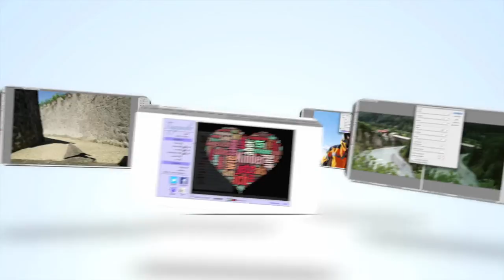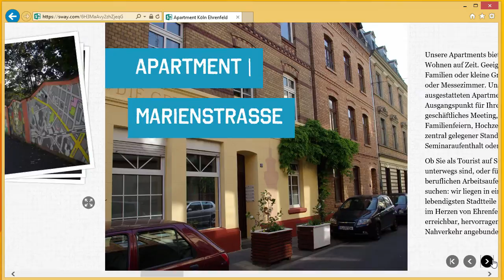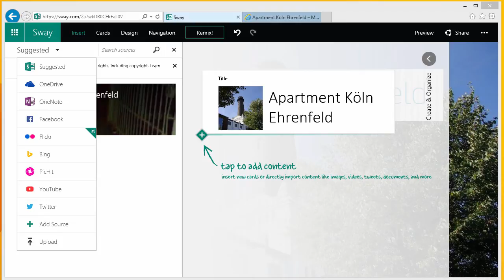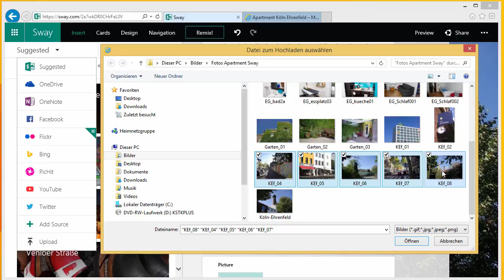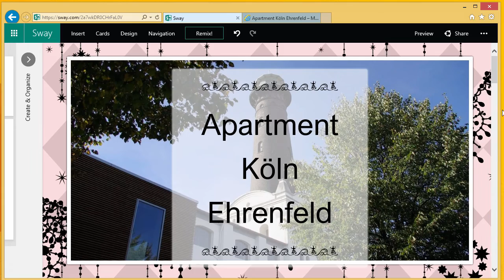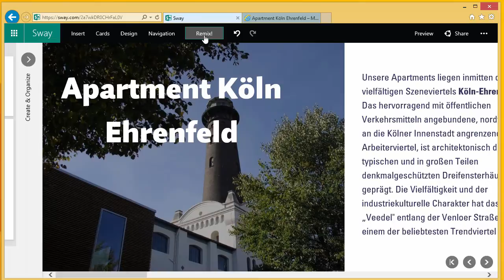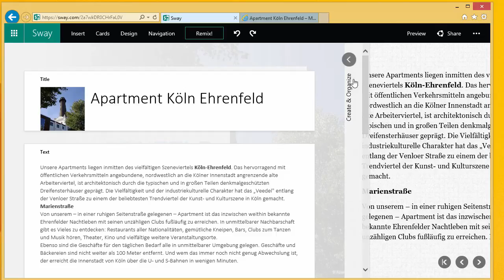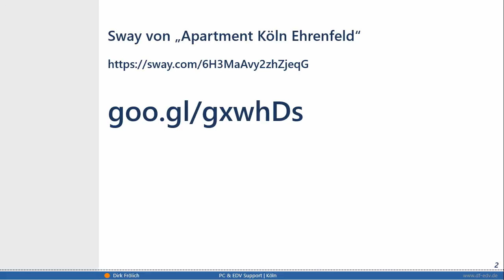Microsoft Office-App «Sway» – eMagazin zwischen Prezi und PowerPoint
In diesem ScreenCast erklärt unser Referent Dirk Frölich Microsoft «Sway«, einer neuen Office-App zur Erstellung eines eMagazin. Diese einfach zu bedienende Online-App positioniert sich zwischen Prezi und PowerPoint.